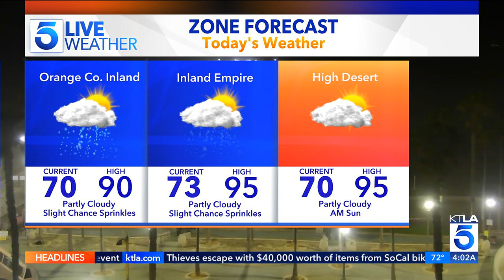KTLA DT 09112023 0400